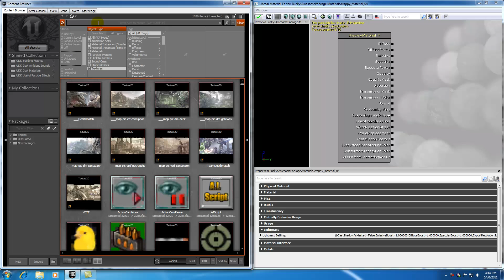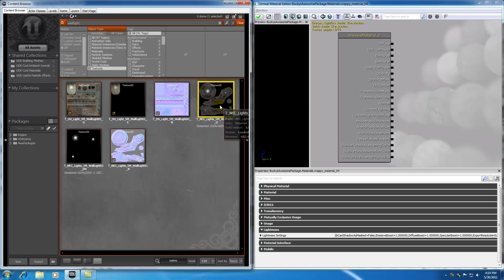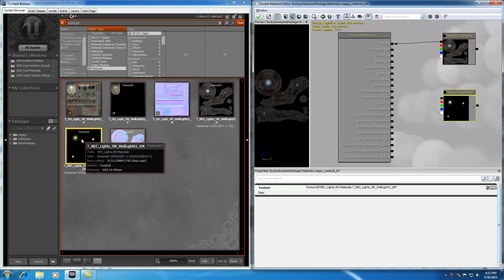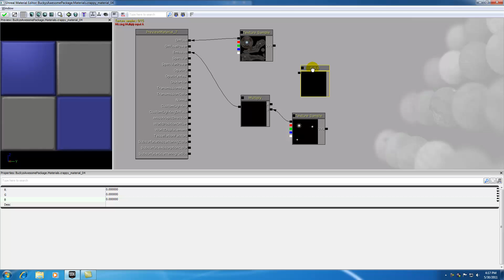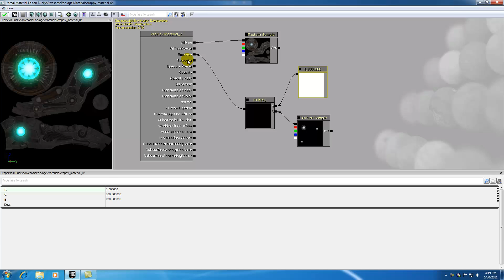Unreal Development Kit UDK Tutorial - 27 - Emissive Materials